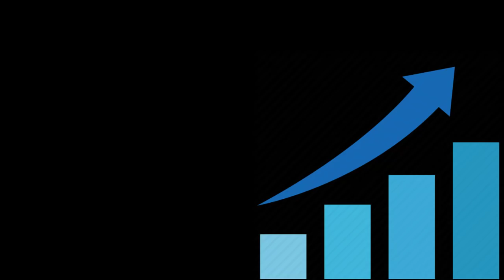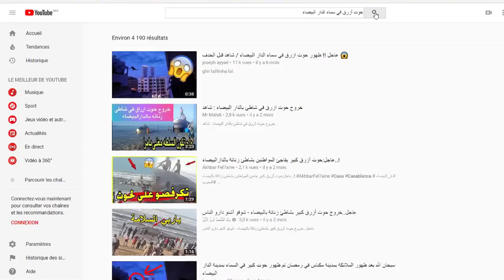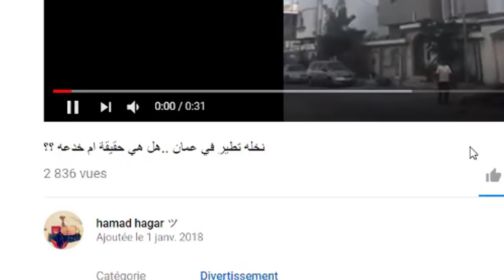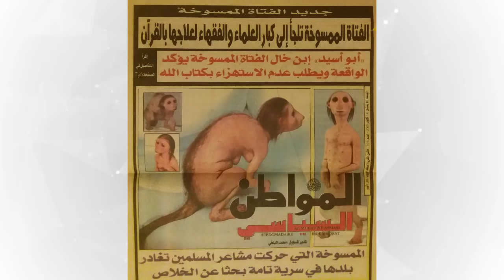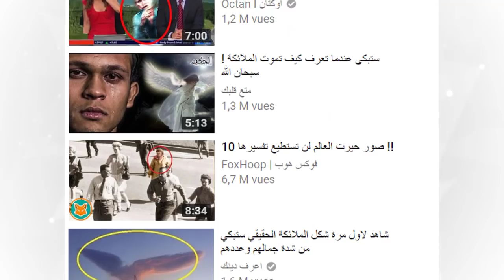قصة خدعة: ملائكة وحيتان وأشجار تطير في سماء المغرب | هادي تزادت فالراس #5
هذا الفيديو يُقدم الأدلة الملموسة التي تكشف بُطلان ثلاث إشاعات كاذبة انتشرت في المغرب خلال شهر يونيو 2018: ملائكة تحلق في سماء مكناس، حوت أزرق يطير في سماء الدار البيضاء و نخلة تطير في سماء مراكش

الروابط المستعملة في هذا الفيديو

فيديو الحوت الأزرق مع عنوان يوضح البرنامج المستعمل:
صور الفتاة الممسوخة من موقع الفنانة الأسترالية التي انجزتها

هادي تزادت فالراس برنامج فكري علمي بالدارجة المغربية
إعداد تقديم وإخراج  د. عزيز إفزارن

Hadi Tzadt Fras
Prepared  and  Presented by: Aziz Ifzarne, PhD